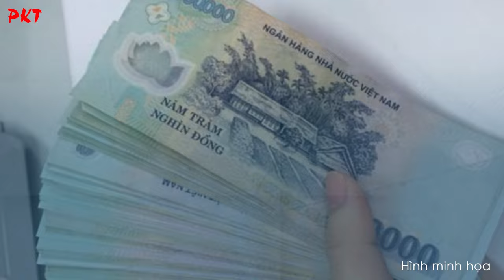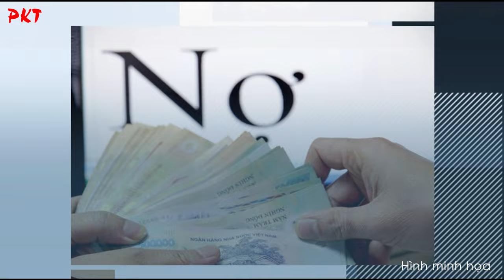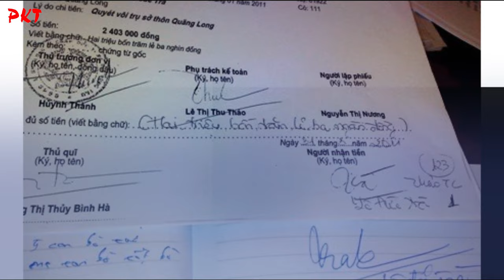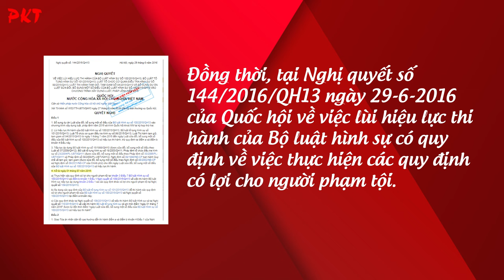TOÀN CẢNH vụ án kinh hoàng nhất năm 2014: VỢ BÍ THƯ XÃ chém chủ nợ, ĐỐT GIẤU XƯƠNG sau vườn | PKT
PKT | Tiểu sử giang hồ - Tiểu sử tử tù - Tiểu sử người nổi tiếng | Vụ án vợ bí thư xã bà Lê Thị Hường từng gây xôn xao dư luận bởi những khuất tất chưa thể làm rõ. Năm 2014, bà Hường lần lượt bị hai cấp tòa tuyên án tử hình. Đây được xem là vụ án kinh hoàng nhất trong năm 2014